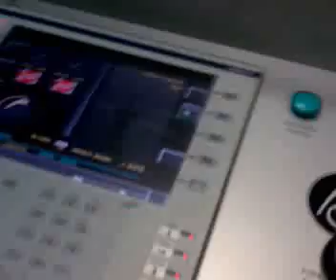AVIÃO DA TAP CHEGANDO NO AEROPORTO DE RECIFE